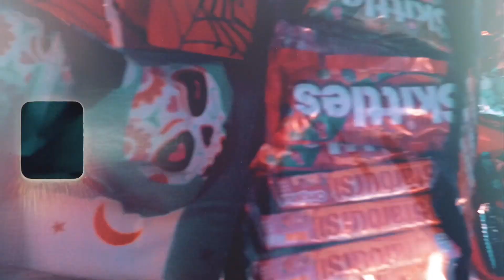Kyson’s 4️⃣ Day 💰🎥💙